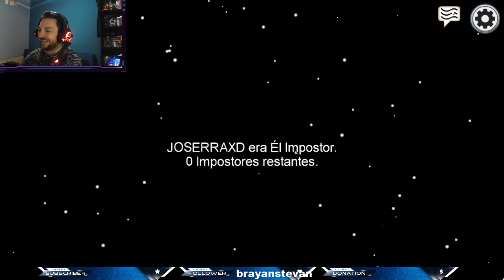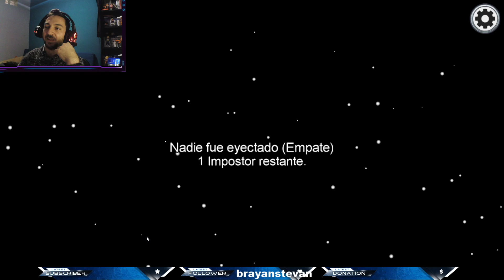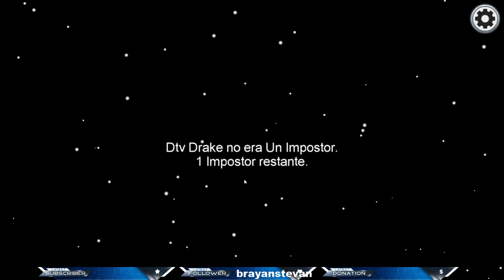Among us!! Vamos a seguir dandole caña!!!!